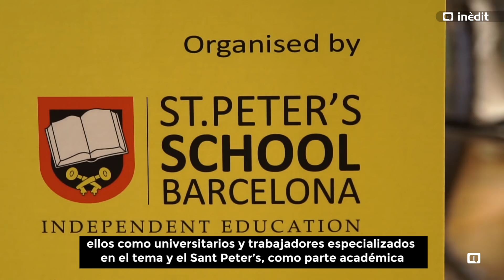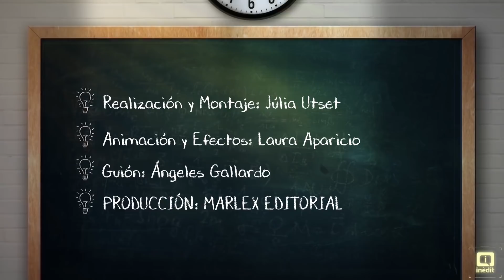Game Jam, aprender jugando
Os presentamos el concepto "Game Jam", consiste en una sesión donde se propone un reto y se debe resolver aplicando la estructura de un video juego. En este caso los jóvenes de varias escuelas debían desarrollar un video juego que explicara el concepto "smart city" de sostenibilidad energética.